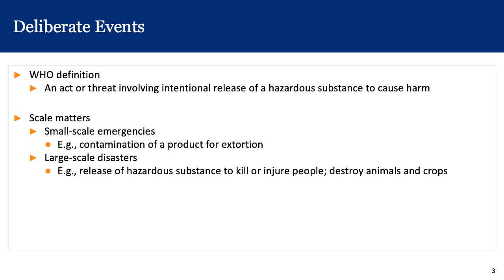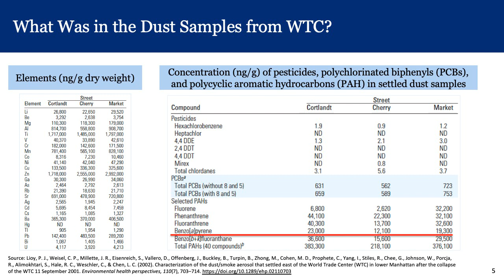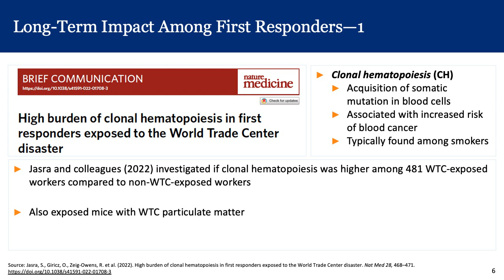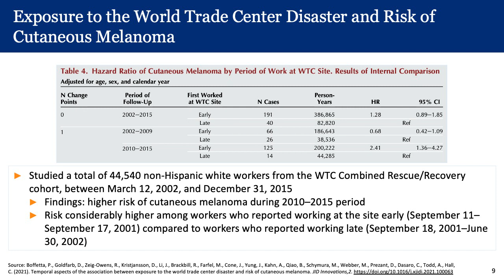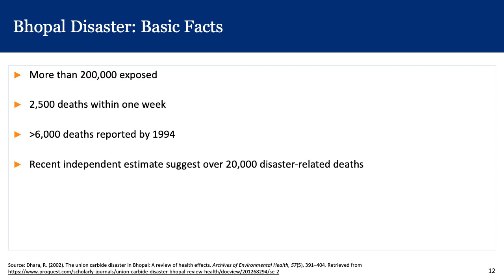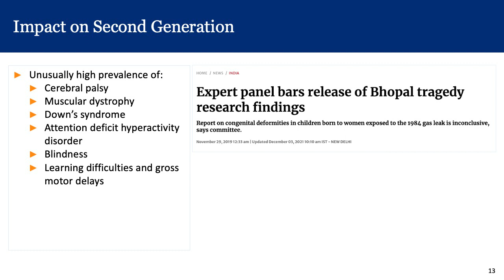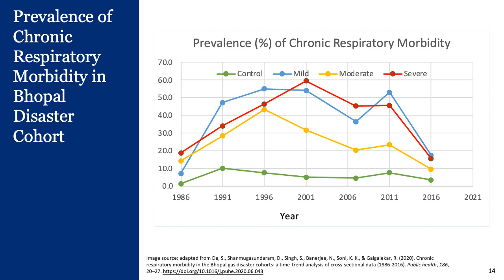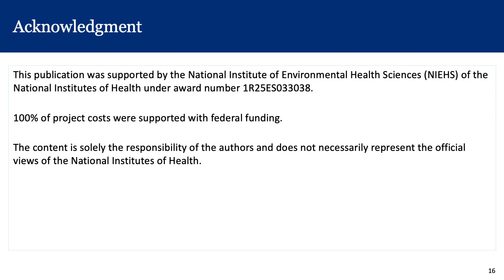Deliberate Events Involving Chemical Agents Chronic Outcomes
Presented by Daniel J. Barnett, MD, Associate Professor, Department of Environmental Health and Engineering, Johns Hopkins Bloomberg School of Public Health.
and
Amir Sapkota, PhD, Professor and Chair, Epidemiology and Biostatistics, University of Maryland School of Public Health